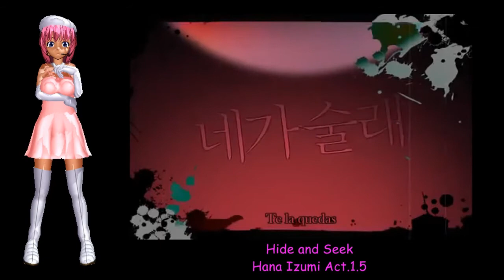【UTAUカバー】Hide and Seek【Hana Izumi Act.1.5】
DarkGio's Proyect 48 Track 11